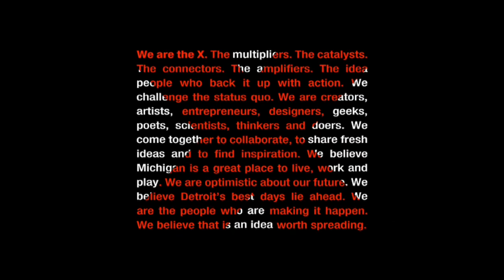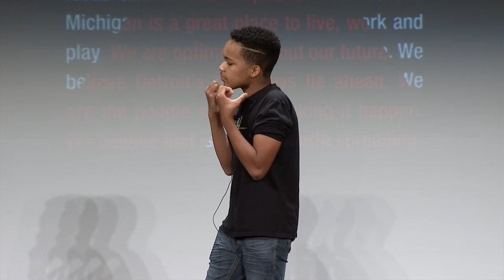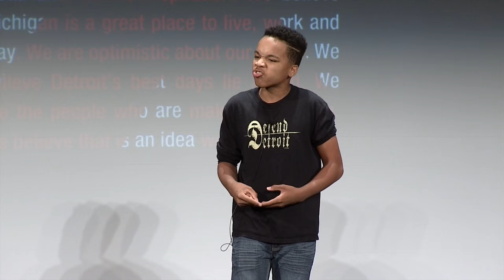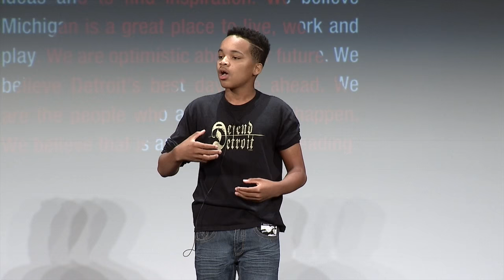Emmet Till Infinity | Wes Matthews | TEDxDetroit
Wes performs his own spoken word piece "Emmet Till Infinity" from the Inside Out Literary Arts Project.

Wes Matthews is a sophomore at the University of Detroit Jesuit High School. He is a member of the 2016 Detroit Youth Slam Team and the Citywide Poets organization.